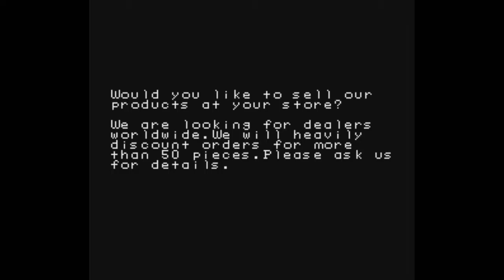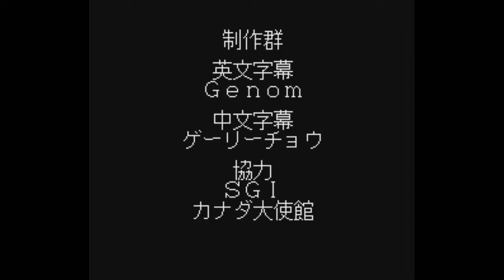Ghosty Plays #1: Hong Kong 97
Good game, would love a sequel